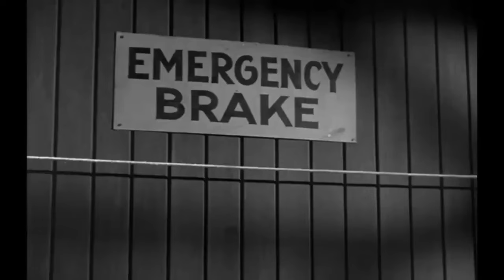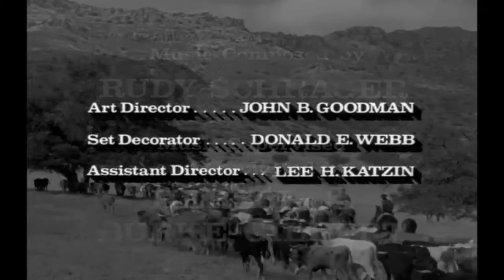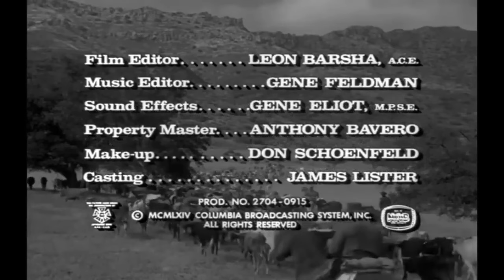Rawhide Full Episodes 2024 - Best Western Cowboy Full HD TV